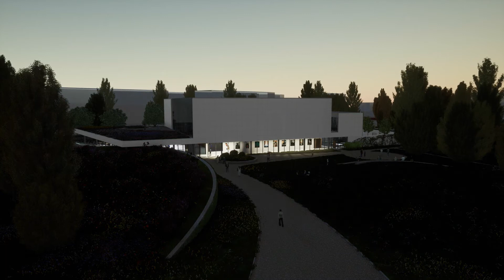Wizualizacja - nowy budynek Pszczyńskiego Centrum Kultury